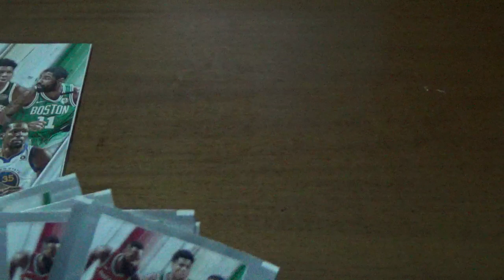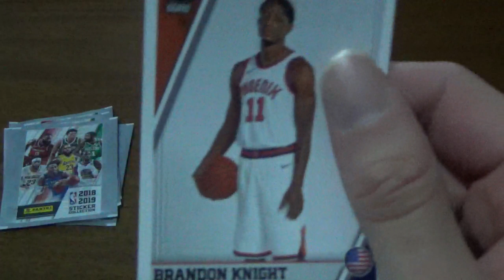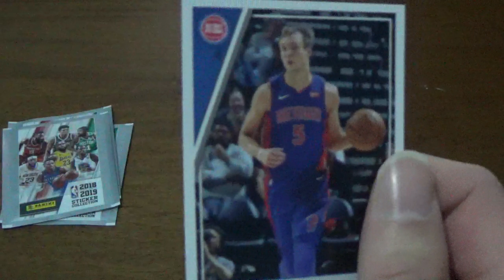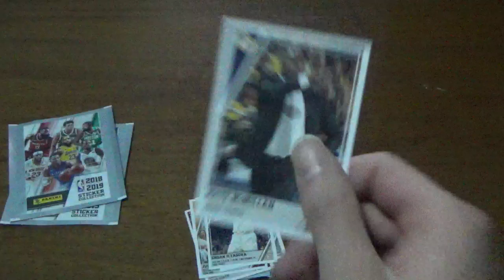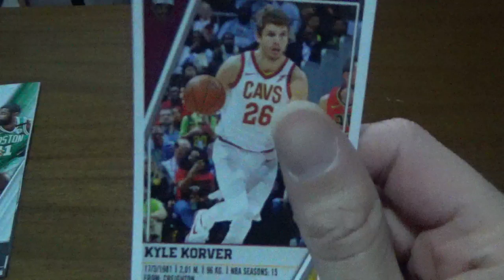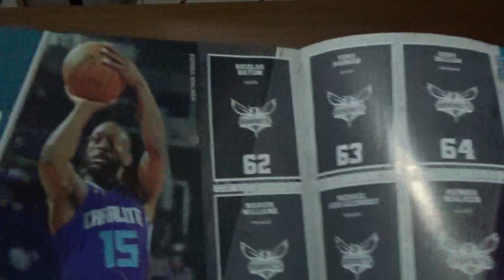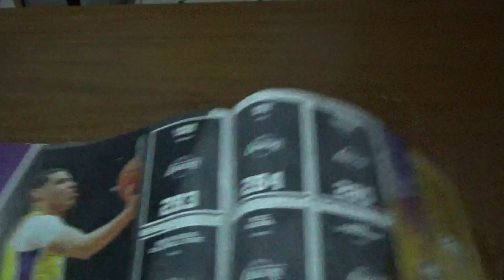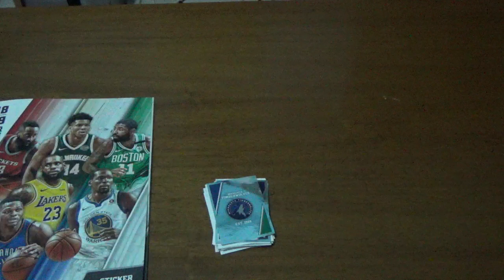μπάσκετ φακελάκια μέρος 1